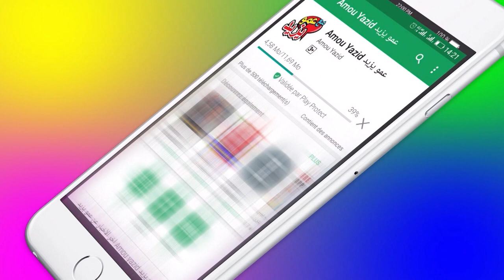Annonce Amou Yazid EP16 S04 du 11 12 2018 اعلان "مع عمو يزيد" الحلقة 16 الموسم 4 ليوم